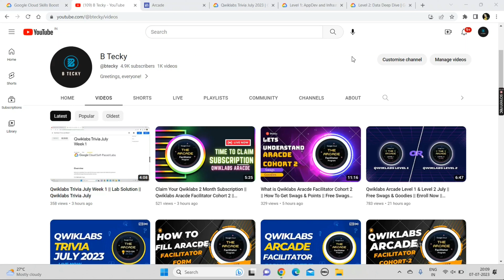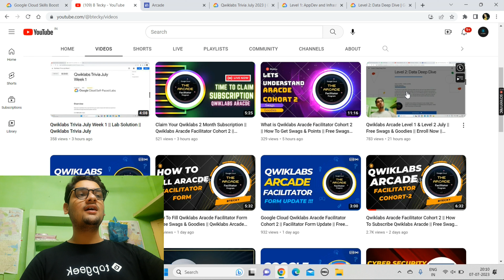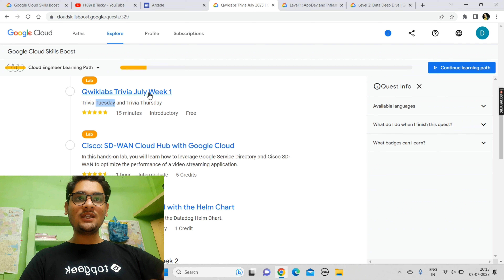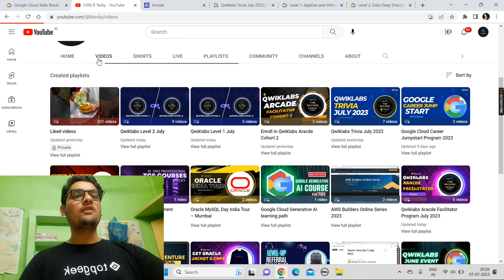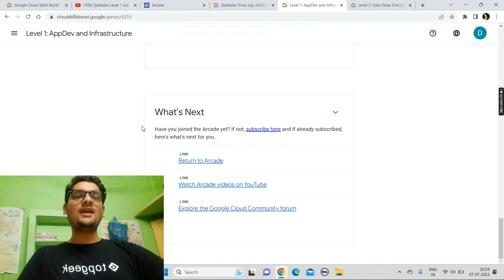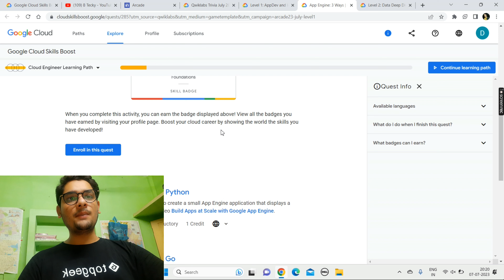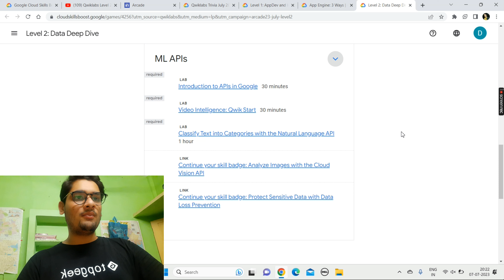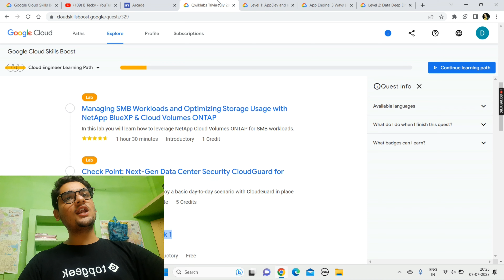How To Start Performing Qwiklabs Aracde Labs || Free Swags & Goodies || Qwiklabs Aracde Facilitator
How To Start Performing Qwiklabs Aracde Labs || Free Swags & Goodies || Qwiklabs Aracde Facilitator Cohort 2

hey guys in this video i am going to explain you about How To Start Performing Qwiklabs Aracde Labs.

Stay Safe !!

Query Solved:-
google cloud ready facilitator program 2023 solutions
qwiklabs
arcade facilitator